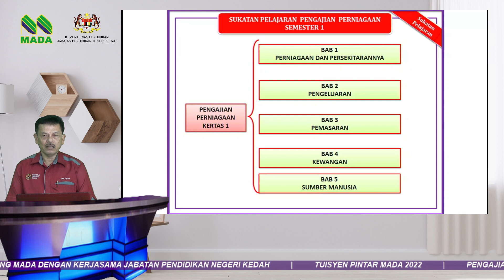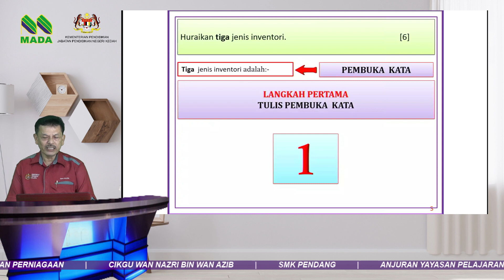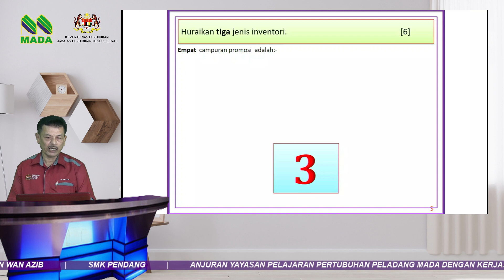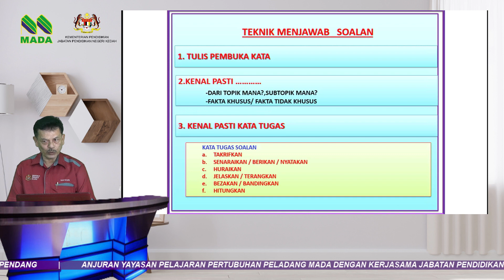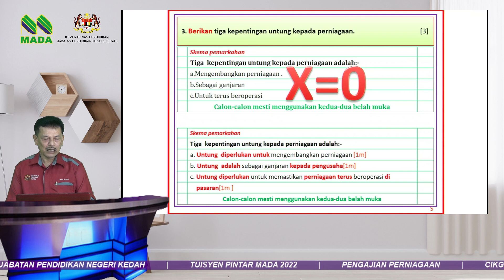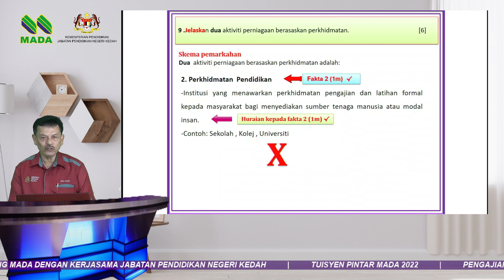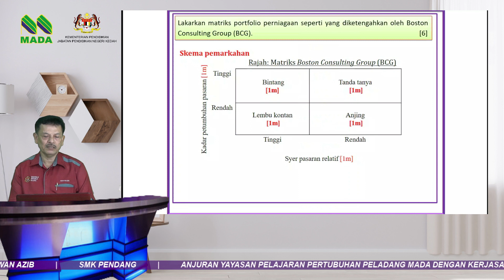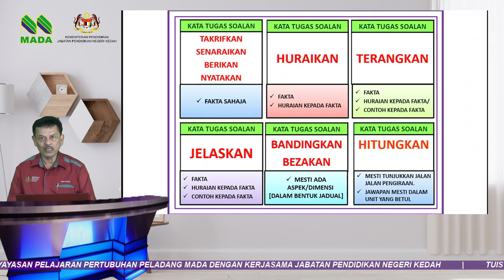Pengajian Perniagaan Semester 1 STPM Slot 1